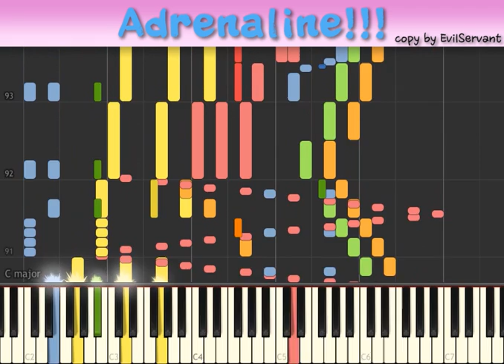Ero Manga Sensei ED - Adrenaline!!! instrumental.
에로망가선생 ED - Adrenaline!!! instrumental.

혹시라도 보컬(관악기) 파트 제거한 버전이 필요하신 분은 댓글에 이메일 주소를 남겨주세요.

사기리 귀여워
Sagiri Maji Kawaiiiiiiiiiiii SMK SMK